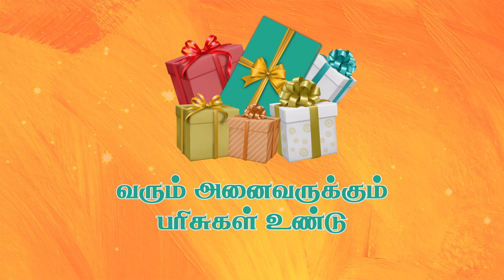இந்த வாரம் சன் டிவியில் அறிமுகமான வரன்கள் | Episode 1157 Candidates Introduction | Kalyanamalai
Candidates:
1) N. Kannan (28) M.A Economics, M.A Spain Barcelona University  - Naidu - 949522
2) G. Sivagami (23) B.Tech - Nadar- 964900
3) S. Anubama (29) B.Sc., M.B.A.,  - Maravar - 941319
4) P. Saibabu Rao (26) B.Tech., M.B.A., - Gavara Naidu - 964858